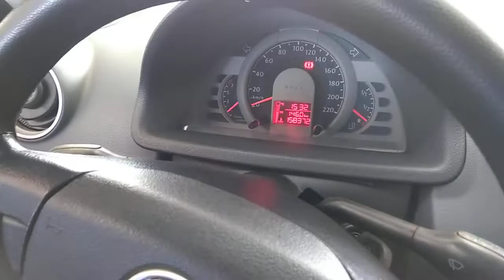121366 - VW / GOL 1.6 POWER 07/08